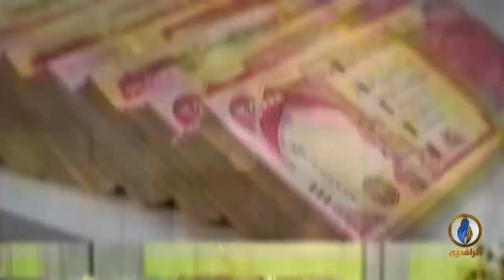انفوجرافيك | موازنة 2021 المالية في دائرة الجدل والصراع والمحاصصة